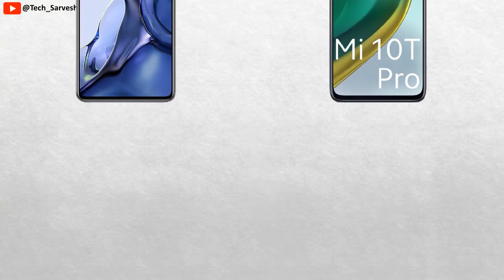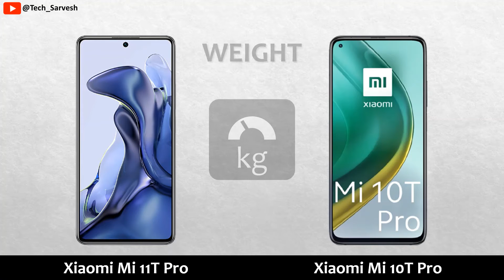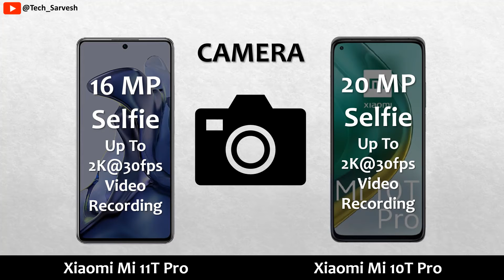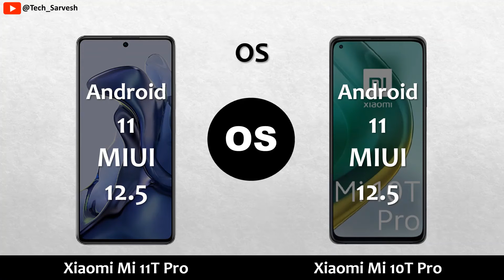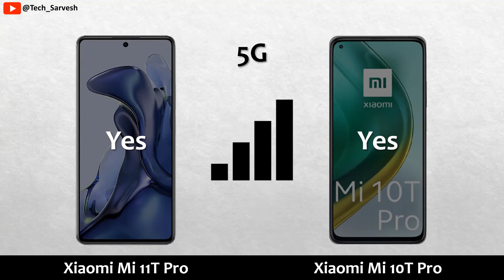Xiaomi Mi 11T Pro vs Xiaomi Mi 10T Pro